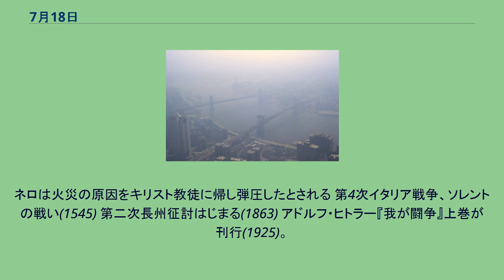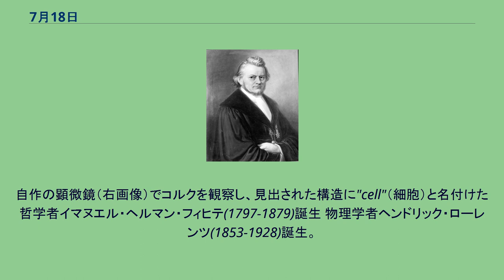7月18日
7月18日（しちがつじゅうはちにち）は、グレゴリオ暦で年始から199日目（閏年では200日目）にあたり、年末まであと166日ある。
ローマ大火(AD64)。
画像はヘンリク・シェミラツキ画『ネロの松明』(1876)。
ネロは火災の原因をキリスト教徒に帰し弾圧したとされる 第4次イタリア戦争、ソレントの戦い(1545) 第二次長州征討はじまる(1863) アドルフ・ヒトラー『我が闘争』上巻が刊行(1925)。
第40回衆議院議員総選挙(1993)。
日本社会党の惨敗と自由民主党の野党転落により55年体制が崩壊 米印原子力協力合意(2005)。
画像は翌2006年のマンモーハン・シンインド首相とジョージ・W・ブッシュ米大統領 2020年 物理学者・生物学者、ロバート・フック(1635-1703)誕生。
自作の顕微鏡（右画像）でコルクを観察し、見出された構造に"cell"（細胞）と名付けた 哲学者イマヌエル・ヘルマン・フィヒテ(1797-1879)誕生 物理学者ヘンドリック・ローレンツ(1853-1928)誕生。
オランダ政府は7月18日を「ローレンツの日」としている。
右画像は特殊相対性理論の基礎となったローレンツ変換 アパルトヘイトを終結させた南アフリカ共和国の政治家、ネルソン・マンデラ(1918-)誕生。
バロックの画家ミケランジェロ・メリージ(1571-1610)没。
画像は『果物籠を持つ少年』(1593-94) 画像は『キリストの埋葬』(1602-03) ロココの画家アントワーヌ・ヴァトー(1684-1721)没。
右画像は『シテール島への船出』(1717) 作家ジェーン・オースティン(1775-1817)没。
右画像は晩年を過ごした家 ニューヨークで発生したスモッグ